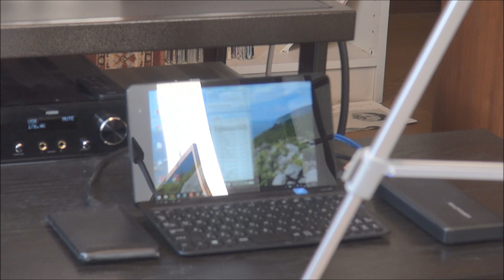高能率スピーカーの逆襲・High efficiency loudspeaker system with minimum power tube amp(^^♪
0:00 Mariah
2:16  Larry & Lee

真空管パワーアンプ基板完成品用トランスセット WP-ECL82TRANS

高能率のスピーカーをお持ちの方で、ちょっとした工作が好きであれば、こんな面白い真空管アンプを使うことができます♪

上記の基板とトランス、手持ちのスイッチやRCA端子、あとはお菓子の空き缶か何かがあればOK。

USB-DAC、ウィンドウズタブレット、USBハブモバイルバッテリー、謎の空き缶、でこんな音を出すことができるでしょう。

高能率のスピーカーを使えば当然とはいえ、まるで不思議な手品です。

㏈算や、聴覚が対数関数と関係する意味を知らなければ、「こんな大きなスピーカーを小さなアンプで鳴らすのは無理」と思うのが普通です。

オーディオが迷信といわれる理由の一つには、科学的ではない思い込みで「音の印象が左右されてしまう」人間の心理もあるのかもしれませんね。

もし、最低域の出力インピーダンスをもっと下げることができれば、さらにそれらしく？ なるのかもしれませんが、その場合はこの何とも言えない「平和なリラックス感」は失われるのかもしれません。

オーディオ好きのお客さんが来た際に、スピーカーと全く不釣り合いな極めて小さなブリキ缶から結構まともなカンジの音が出れば、ビックリされることでしょう(^^♪